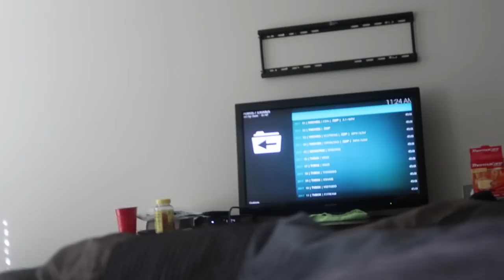BEDREST DURING PREGNANCY | WHATS GOING ON?! | UPDATE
HEY GUYS!!!

Sorry I have been absence for so long but there has been a lot going on sense
my last posted video. Bare with me because its going to take some time to
get you guys all caught up.

Baby Registry